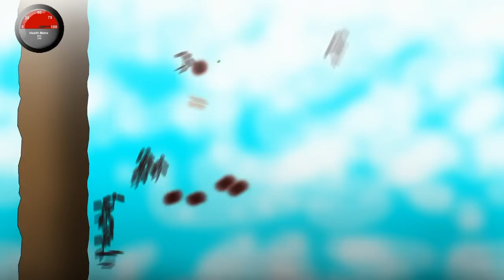Stick Gameplay #4 - SkyDiving(Game Maker Game)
This is the game I'm working on right now, named Stick. I've been working on it since January, it's a pretty hard job, and there are still alot of problems to iron out, as you might see from the video.

It's MegaUpload though, so it only works until 30 days after the the lsst time it has been downloaded.